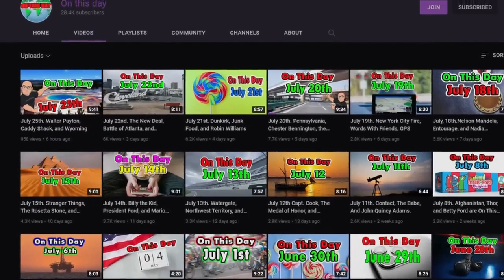Top 10 Beautiful Cities in the World 2023 | Most Beautiful Cities in the world 2023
What are the Most Beautiful Cities in the World? This is a question that keeps a lot of us up at night. I mean honestly who has forgotten to do their taxes because they are totally consumed with that age old question, where can I find the most beautiful city on the planet. Well, today I am going to help you out. We are looking at what 2000 travel professionals from around the world think are the most visually stunning cities to visit.
These travel professionals from around the globe that include travel agents, cruise directors, Travel bloggers, Travel Vloggers, and travel photographers. This is their opinion. Opinions are biased. That is sort of the idea. You might as well say the list is made by humans, we are all biased about everything.
   I’m going to give you the cities, how many people visit every year and some things you need to see. The world is some what getting back to normal and it is time to travel.
 Get it?
Got it?
Good.